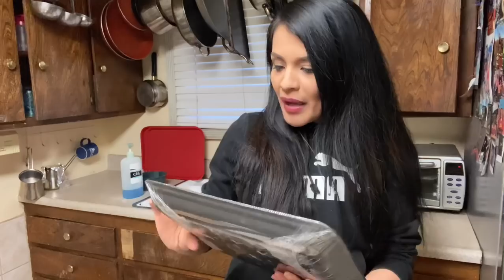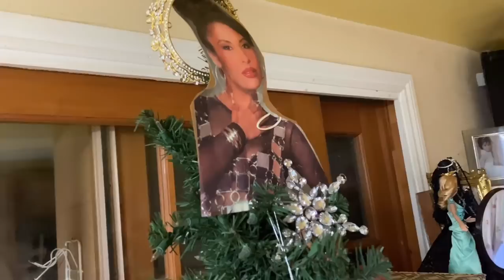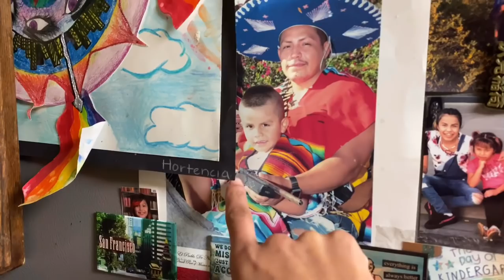How to make carne asada/ham/ pork cheese tortas (Mexican Sandwich)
So for this recipe I used,
-10 bolillos
-1lb of regular ham
-2 lbs of flap meat
-1lb of pork cheese
-2 packages of queso fresco
-1/2 of a white onion
-Lettuce and tomato
- it is very very important to use fried beans when making a torta

This video is dedicated to Mario’s grandma, Thomasita, who taught me to make these Tortas

Shout out to all my bird gang gang gang!!

👉🏽 Bird Martinez

Instagram 👉🏽 Mariohandbirdie
Snapchat 👉🏽 Mariosbird